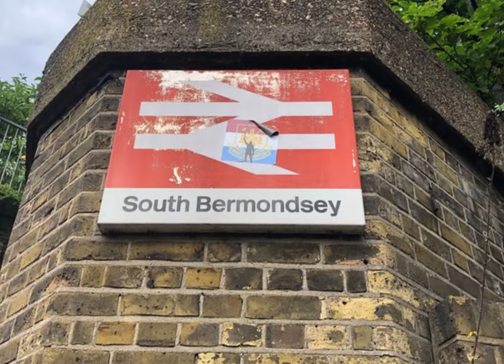Danny Dyer's Go Ard or Stay Home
Political football? Keeping the ball rolling in the time of Conora

Classless Media explores modern masculinity in the time of covid with the eloquent and soft spoken Daniel Dyer on his journey through south London